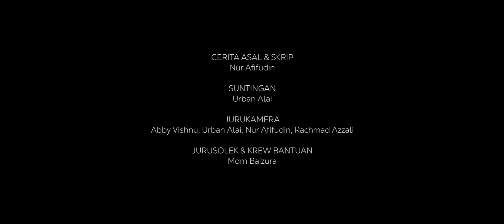SERONG | LU APA HAL, WA TAK KACAU LU | VIDEO PENDEK | HIJRAH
JANGAN PANDANG SERONG PADA SESIAPA PUN

--jangan menilai dengan mata--

Directed by Danny